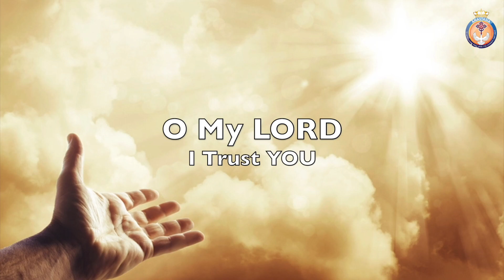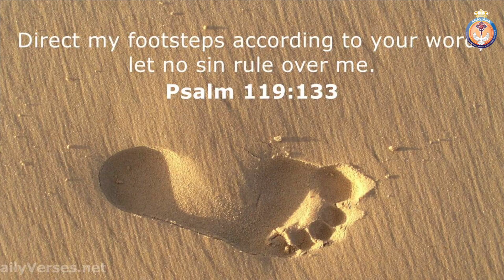እግዚአብሔር ዓቢይ ግብሪ ገበረልና፡ መደብ ብሕጻናት ቅድስት ሥላሴ ቤተክርስትያን ዱባይን ከባቢኣን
Children's program at Eritrean Orthodox Holy Trinity Church Dubai and it's surroundings.

Presentations and hymns.